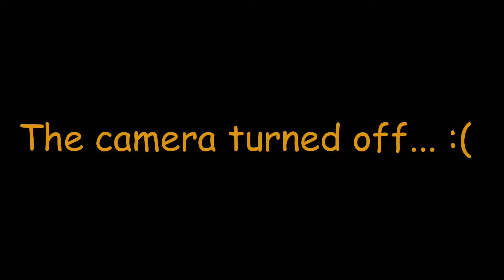I caught my PB BASS fishing with two GOONS!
I catch a nearly six pound monster Largemouth Bass (5.84 lbs) with my cousins Wyatt and Gabe!!!